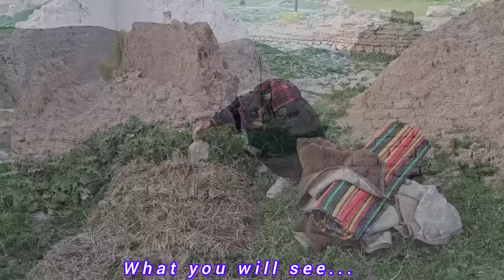Ali Buries Zahra Inside the Ruins After Drowning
Witness the chilling aftermath of Zahra's drowning as Ali callously buries her inside the ruins. This disturbing video sheds light on the dark deeds that transpired, revealing the true extent of Ali's malevolence. Prepare to be shocked as the sinister events unfold before your eyes.
In this video, a lot of discomfort and worry has occurred on the part of Ali